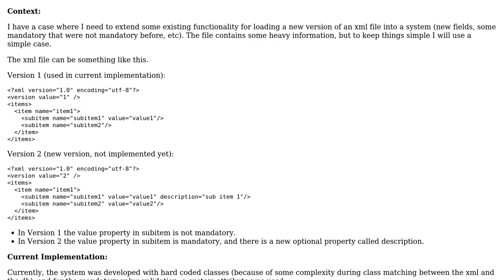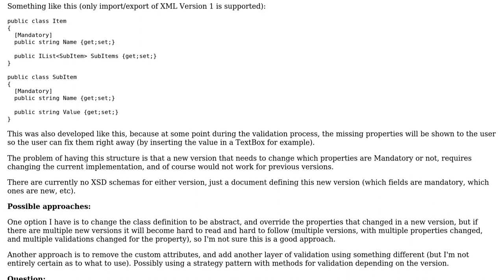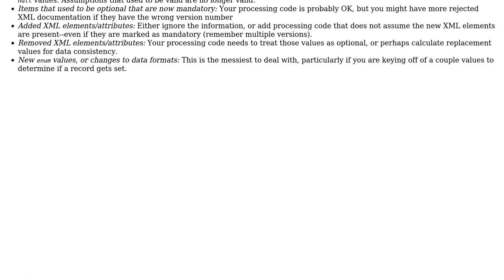Software Engineering: c# xml import and validation with different document versions without XSD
With thanks & praise to God, and with thanks to the many people who have made this project possible! | Content (except music & images) licensed under CC BY-SA | Music | Images & others | With thanks to user c-chavez user Berin Loritsch and the Stack Exchange Network Trademarks are property of their respective owners. You are responsible for your own actions.